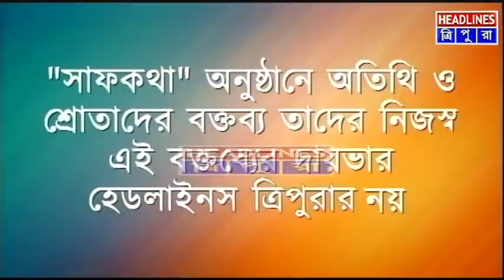।। রাজ্যের শিক্ষায় নতুন দিশা ।।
।। রাজ্যের শিক্ষায় নতুন দিশা ।। অতিথি – স্বপন মজুমদার (জাতীয় পুরস্কার প্রাপ্ত শিক্ষক) এবং স্বপ্না সোম (প্রিন্সিপাল, ভবন্স ত্রিপুরা বিদ্যামন্দির)